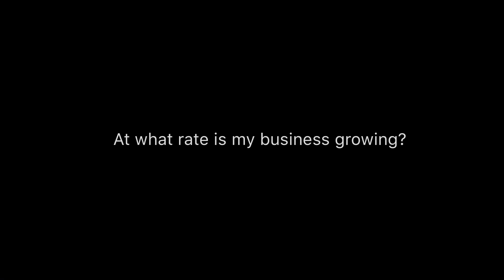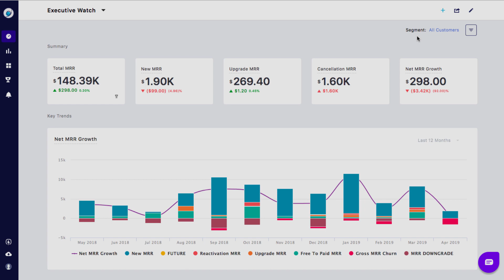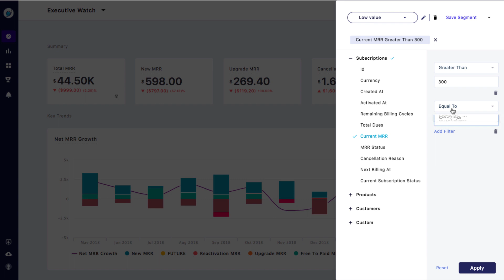RevenueStory | MRR Analytics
This is an explainer video of RevenueStory's MRR analytics module.